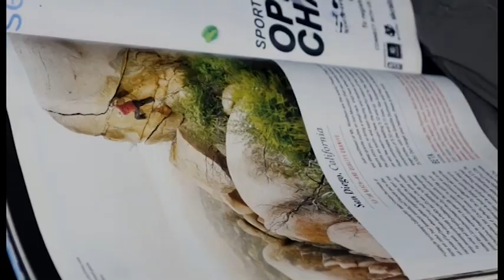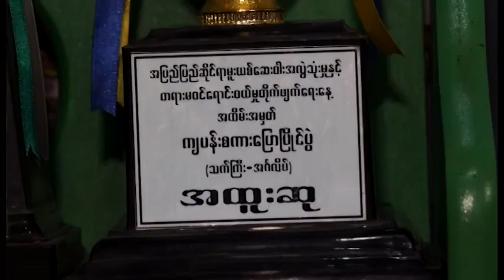DVB - ေက်ာက္ေတာင္တက္သမား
၂၀၂၀ အိုလံပစ္ ၿပဳိင္ပြဲမွာ ျမန္မာလူငယ္ေတြ ေက်ာက္ေတာင္တက္ အားကစားနည္းနဲ႔ သြားေရာက္ယွဥ္ၿပဳိင္ႏိုင္ဖို႔အေရး ၾကဳိးစားေနတဲ့ ေတာင္တက္ အားကစားနည္းျပ တေယာက္အေၾကာင္းကို ေခတ္ၿပဳိင္ေကာက္ေၾကာင္း အစီအစဥ္မွာ တင္ဆက္ထားပါတယ္။